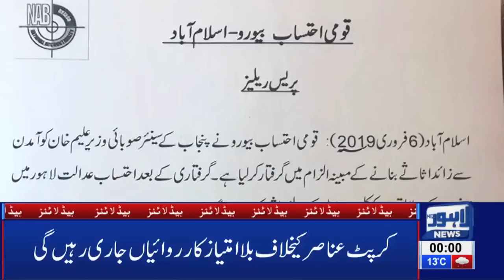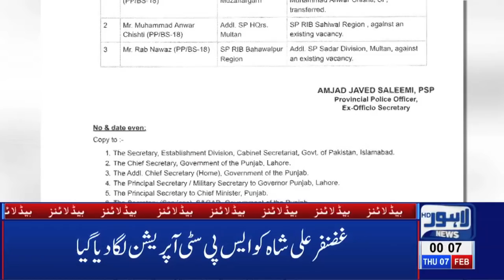12 AM Headlines - Lahore News HD | 07 Feb 2019